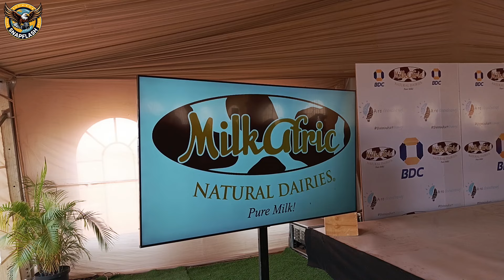Botswana Launches Milk Afric Dairy Project A Game Changer for Food Security & Jobs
Botswana Development Corporation (BDC) has launched the Milk Afric Dairy Project, which promises to produce over 18 million liters of milk annually, creating hundreds of jobs and boosting food security. Discover how this project could revolutionize Botswana’s dairy industry and reduce the nation's dependency on imports.

Chapter
0:00 Intro
0:24 A Historic Milestone Botswana’s journey towards economic transformation
03;22 Innovation at the Forefront
06:04 Minister Kgafela’s Call for More Investment
09:40 Aligning with Vision 2036
10:54 A Beacon of Hope for Growth
11:24 Outro

Follow us on X for news and updates